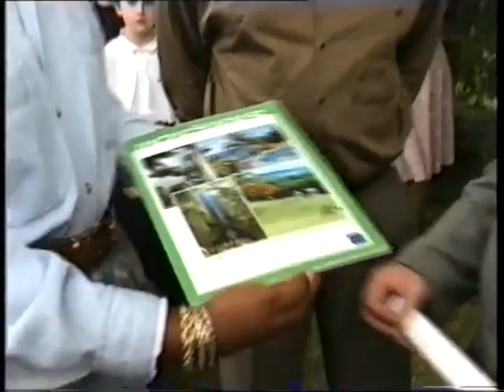Montserratian Diaspora & Friends Ireland 1999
Descr